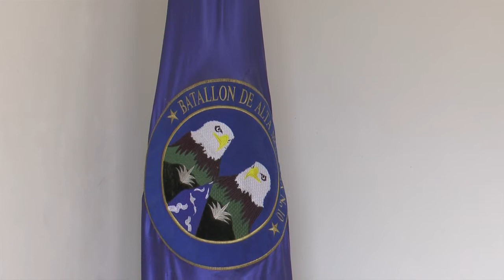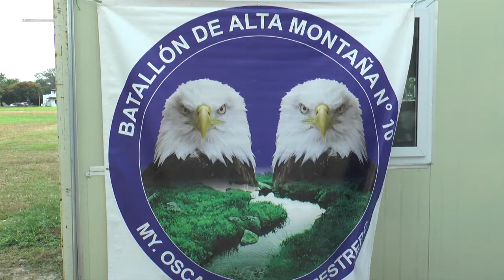Batallón de alta montaña realizará ceremonia de licenciamiento.